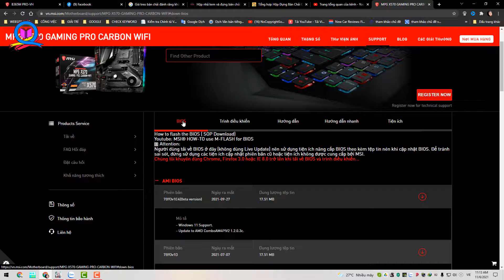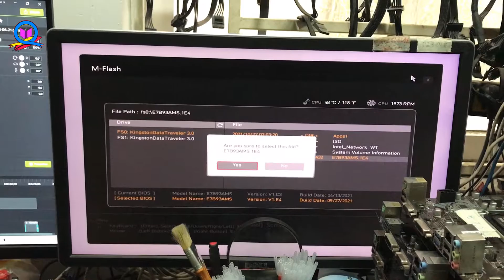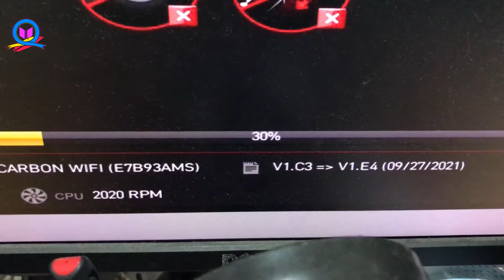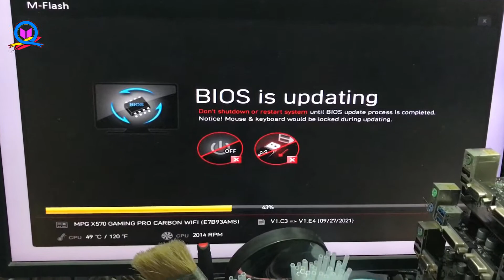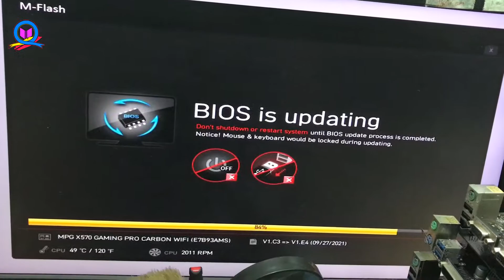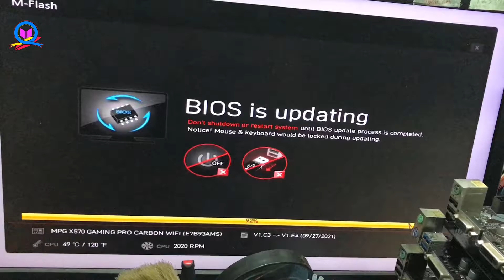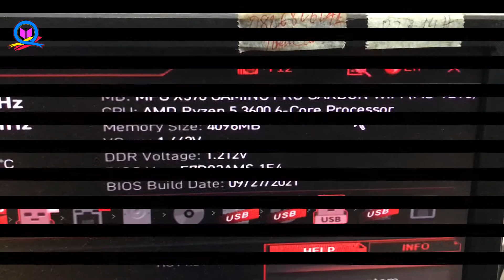Update bios MSI MPG X570 GAMING PRO CARBON WIFI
Chia sẻ nhiều video trong quá trình làm việc của tôi. Trong đó gồm tập hợp nhiều bài viết hướng dẫn và giới thiệu kỹ năng test máy tính, update bios vga, update bios mainboard và một số kinh nghiệm khi cài đặt phần mềm,  nhiều thủ thuật hay mà tác giả thường xuyên sử dụng và học hỏi thêm để phục vụ cho công việc. Xin chia sẻ với bạn giúp tránh rủi ro trong công việc của bạn. Dân trong nghề tạm gọi là nghề làm kỹ thuật viên máy tính (hay còn gọi là IT)
DANH SÁCH VIDEO:
▄▌▐▀▀▀▀▀▀▀▀▀▀▀▀▀▀▀▀▀▀▀▀▀▀▀▀▌ ───▄▄██▌█ ░Xe chở 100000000 LIKE đến đây.. ▄▄▄▌▐██▌█ ░░░░░░ ░░░░░░░░░ ░░░░░░░▐. ███████▌█▄▄▄▄▄▄ ▄▄▄▄▄▄▄▄▄▄▄▄▄▄▄ ▄▄▌ . ▀❍▀▀▀▀▀▀▀❍❍▀▀▀▀ ▀▀▀▀▀▀▀▀▀▀▀❍❍ ▀▀